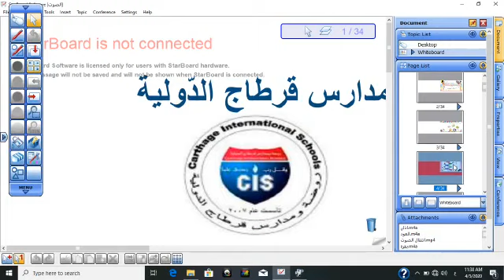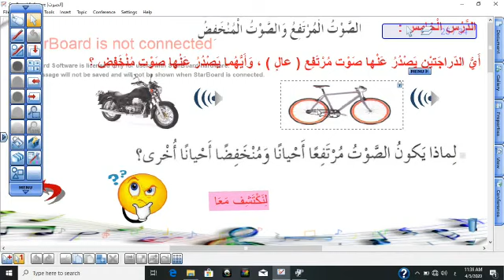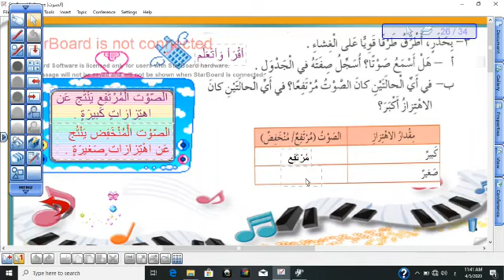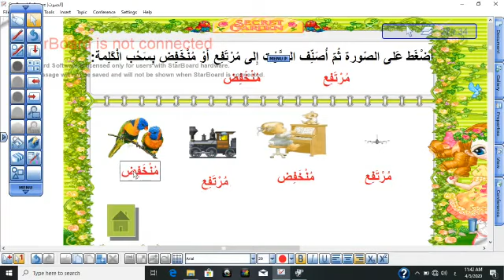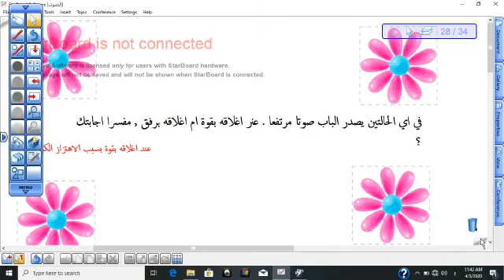علوم.. الصف الثاني.. الصوت المرتفع والصوت المنخفض.. ياسمين ابو الغرير